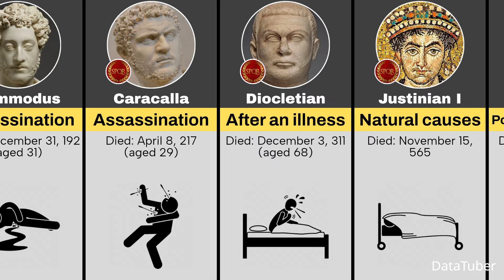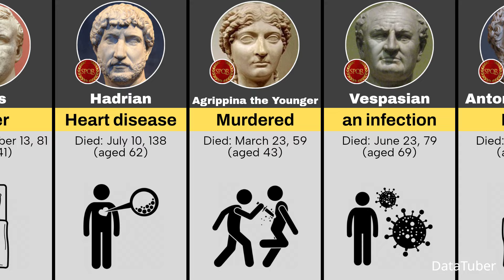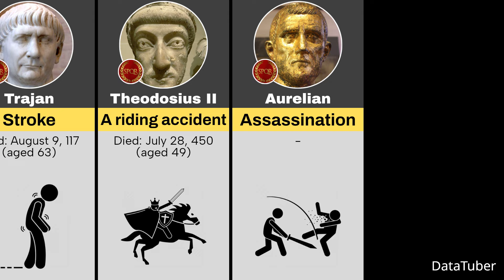How Famous Roman Emperors Died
This Video Show, How Famous Roman Emperors Died